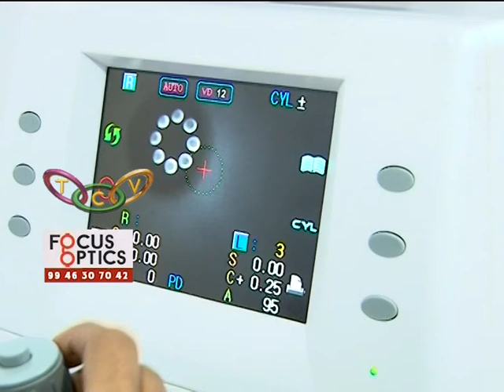Focus Optics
കാഴ്ചയുടെ വിസ്മയലോകത്തേയ്ക്ക് പുതിയ ദൃശ്യചാരുതയേകി പ്രമുഖ ബ്രാന്റുകളുടെ ലെന്‍സുകളും ഫ്രെയിമുകളും സൗജന്യ കമ്പ്യൂട്ടര്‍ പരിശോധനയുമായി ഫോക്കസ് ഒപ്റ്റിക്‌സ് മുതുവറയില്‍ പ്രവര്‍ത്തനമാരംഭിച്ചു.